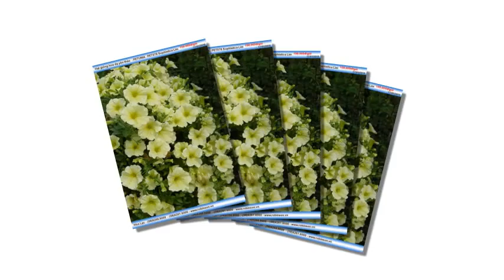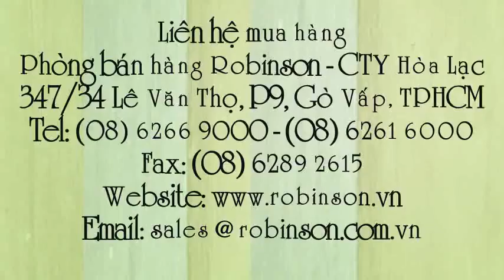Hạt giống hoa dạ yên thảo - Sophistica Lime Green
Liên hệ: Phòng bán hàng Robinson - Cty Hòa Lạc Tel: - Hoa dạ yên thảo - PETUNIA078 , Hoa dạ yên thảo - PET078 , Hoa dạ yên thảo - PETUNIA - PET078Sophistica Lime Green, Hoa dạ yên thảo - PET078Sophistica Lime Green, Dạ yên thảo - PET078Sophistica Lime Green, Dạ yên thảo - PET078, Dạ yên thảo - PETUNIA 078 , Dạ yên thảo - PETUNIA, Dạ yên thảo - PET078 Sophistica Lime Green, Dạ yên thảo - PETUNIA - PET078 Sophistica Lime Green, Dạ yên thảo - PETUNIA - PET078, Hoa dạ yên thảo - PETUNIA - PET078, Hoa dạ yên thảo - PET078 , Hoa dạ yên thảo - PET078, Hoa dạ yên thảo - PETUNIA - PET078, Hoa dạ yên thảo - PETUNIA - PET078 Sophistica Lime Green, Hạt giống bông dạ yên thảo PETUNIA, Giống bông Dạ yên thảo, Bông dạ yên thảo - Sophistica Lime Green, Bông dạ yên thảo - Sophistica Lime Green, Hạt giống bông Yên Thảo PETUNIA, Hạt giống bông dạ yên thảo PETUNIA PET078, Giống bông Dạ yên thảo PETUNIA, Giống hạt bông Dạ yên thảo PET078, Hạt bông Dạ Yên Thảo PETUNIA PET078, Bông Dạ yên thảo vàng, Bông Dạ yên thảo, Giống hạt bông Dạ yên thảo , Hạt giống bông, Hạt giống bông dạ yên thảo - PET078 , Hạt giống bông dạ yên thảo - PET078 Sophistica Lime Green , Hạt giống bông dạ yên thảo - PETUNIA - PET078 Sophistica Lime Green , Hạt giống bông Dạ yên thảo, Giống bông Dạ Yên Thảo vàng, Hạt bông Yên Thảo PETUNIA, Giống hạt bông Dạ yên thảo PETUNIA PET078, Hạt bông Yên Thảo, Hạt bông Yên Thảo PETUNIA PET078, Giống bông Dạ yên thảo PETUNIA màu vàng, Giống bông Yên Thảo vàng, Hoa Dạ yên thảo vàng , Giống hoa Yên Thảo vàng, Giống hạt hoa Dạ yên thảo màu vàng, Giống hoa Dạ yên thảo PETUNIA màu vàng, Giống hoa Dạ yên thảo màu vàng, Hạt hoa Yên Thảo PETUNIA PET078, Hạt hoa Yên Thảo PETUNIA , Hạt hoa Yên Thảo, Hạt hoa Dạ Yên Thảo PETUNIA PET078, Hạt hoa Dạ Yên Thảo PETUNIA, Hạt hoa Dạ Yên Thảo, Giống hạt hoa Dạ yên thảo PETUNIA PET078 , Giống hạt hoa Dạ yên thảo PETUNIA, Giống hạt hoa Dạ yên thảo PET078 , Giống hạt hoa Dạ yên thảo, Giống hạt hoa Dạ yên thảo PETUNIA PET078, Giống hoa Dạ yên thảo PETUNIA PET078, Giống hoa Dạ yên thảo PETUNIA, Giống hoa Dạ yên thảo, Hạt giống hoa dạ yên thảo PETUNIA , Hạt giống hoa dạ yên thảo PETUNIA PET078, Hạt giống hoa dạ yên thảo PET078, Hạt giống hoa dạ yên thảo, Hạt giống hoa, Hoa dạ yên thảo - Sophistica Lime Green , Hạt giống hoa dạ yên thảo - Sophistica Lime Green, Hạt giống hoa dạ yên thảo - PET078, Hạt giống hoa dạ yên thảo - PET078 Sophistica Lime Green, Hạt giống hoa dạ yên thảo - PETUNIA - PET078 Sophistica Lime Green